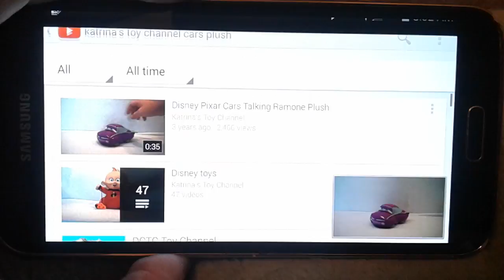Cars Smack and Yak Talking Ramone Plush